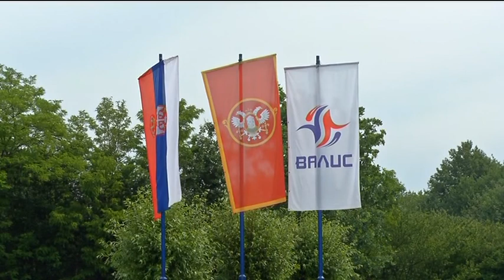infakt-140613-Petnica kup - najava